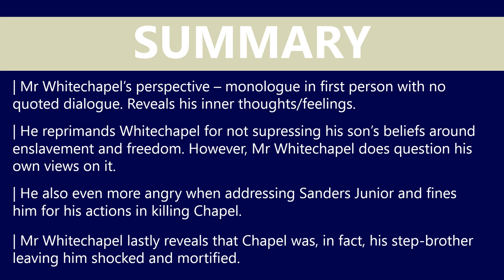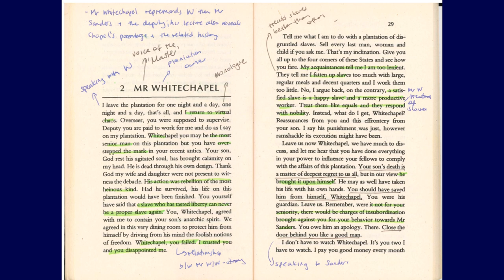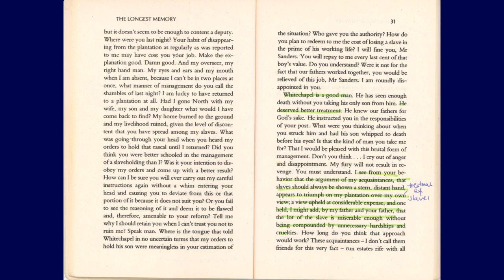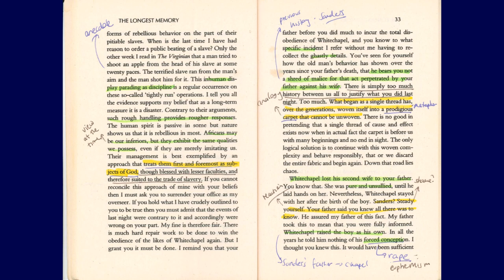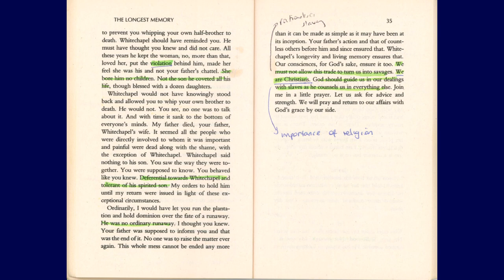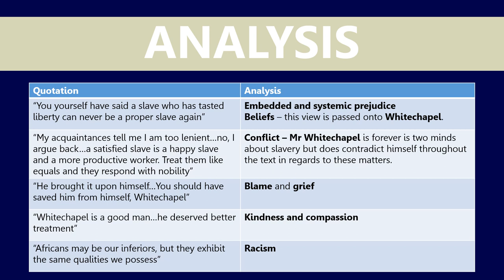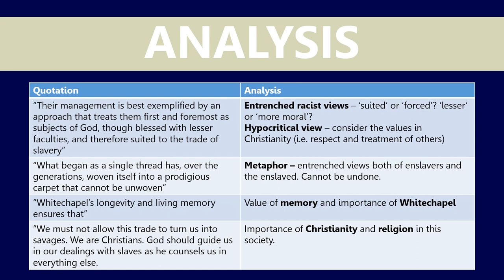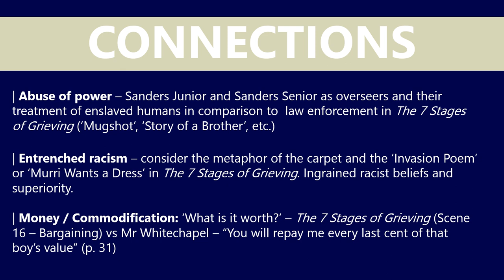The Longest Memory: Chapter 2 guided reading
Guided reading of the Chapter 2 of Fred D'Aguiar's novel 'The Longest Memory' for students studying the comparative unit in Year 12 VCE English & EAL alongside Wesley Enoch & Deborah Mailman's play 'The 7 Stages of Grieving'.

0:00 - 3:10: Pre-reading information
3:10 - 14:30: Reading of Chapter 2
14:30 - 20:40: Key quotations
20:40 - end: Connections with 'The 7 Stages of Grieving'

This video contains information about sexual assault and/or violence which may be triggering to survivors. If affected, you can call 1800RESPECT to receive assistance from the National Sexual Assault, Family & Domestic Violence Counselling Line.

This video contains trigger warnings for the depiction of slavery and indentured servitude as well as racism and violence.